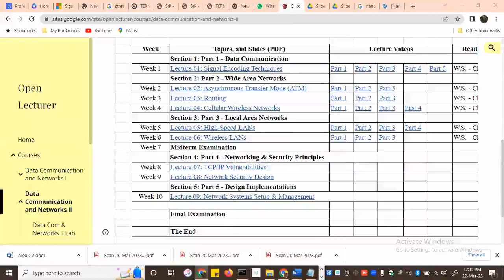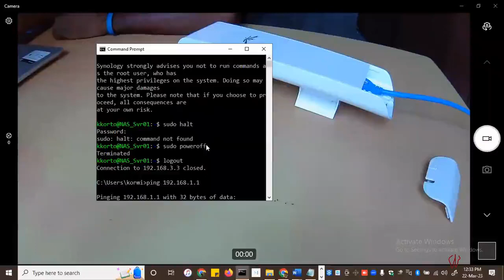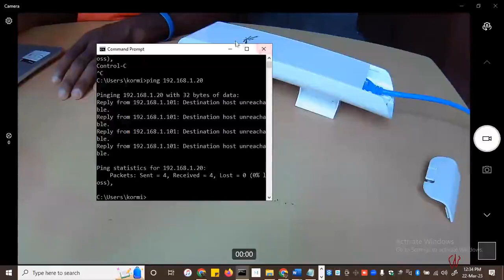Access Points for Wireless LANs Ubiquiti - Part 1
Access Points for Wireless LANs using Ubiquiti Nano2 Device